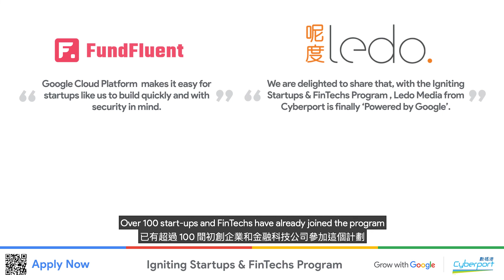數碼港 聯同Google 香港推出嘅「初創與金融科技燃亮計劃」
數碼港和Google 香港推出「初創與金融科技燃亮計劃」自開始至今已經有超過百間初創與金融科技公司參加，計劃除有助他們驗證測試科技概念，也可以較快和安全地推出新技術。

參加的數碼港社群初創可獲得2,000 美元至500,000 美元之間的Google Cloud 使用額。除此之外，數碼港社群初創更可享用Google 地圖平台優惠，以及一系列 GrowWithGoogle 針對提升數碼技能的訓練和技術支援，涵蓋雲端、地圖、廣告等。

As we continue the momentum of promoting I&T development of the 25th Anniversary of the HKSARG, Cyberport and Google Hong Kong have launched the “Igniting Startups & FinTechs Program”, which has recruited over 100 participants and helped them in building proofs of concepts or new products faster and safer.

The program also provides participating Cyberport community start-ups with basic Google Cloud credits, from US$2,000 to US$500,000. Start-ups will also enjoy special discounts for using Google Maps Platform, and receive digital upskilling training and technical support covering Google Cloud, Maps, Ads and more from GrowWithGoogle.